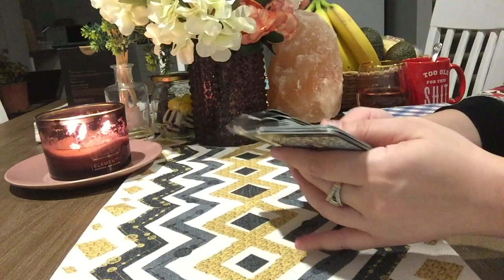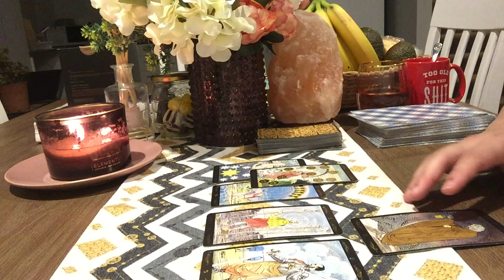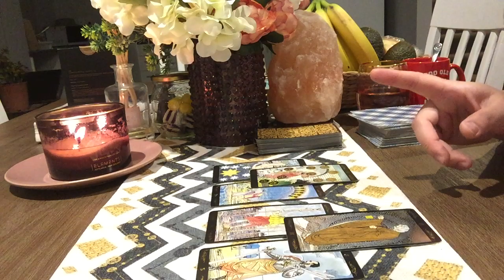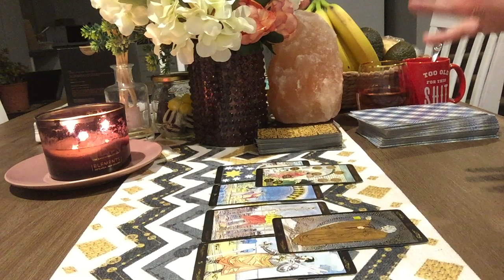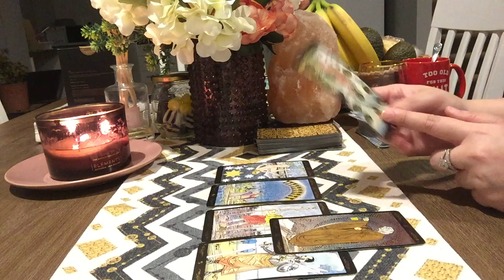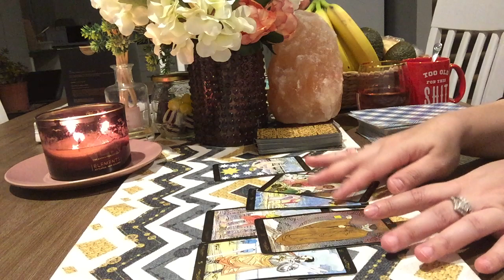Leo💕YES/NO Tarot Love Reading Session 2nd Week September 2019